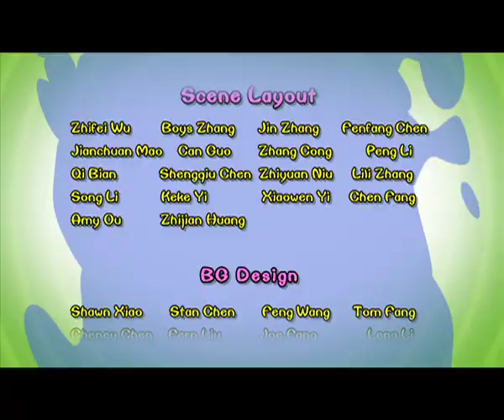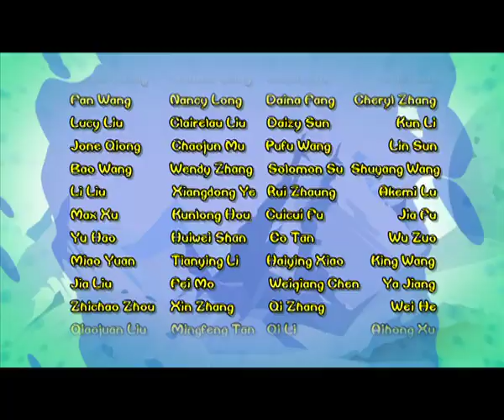Chicken Stew 163 | Snow Mountain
Small Fry and Uncle Wattles are going to have a race and whoever gets on the top of the snow mountain will be the winner. The weasels know the race well and expect them somewhere on the way uphill. Slim and Glutton attack the chickens with snowballs, guns and even explosives and yet the chicken survive all of them. The explosion triggers a terrifying avalanche. The chickens manage to escape safe while the weasels are buried under the snow.